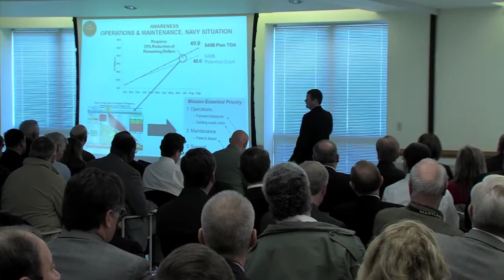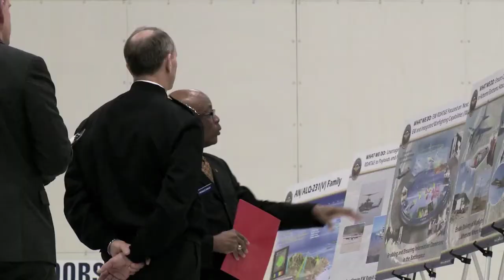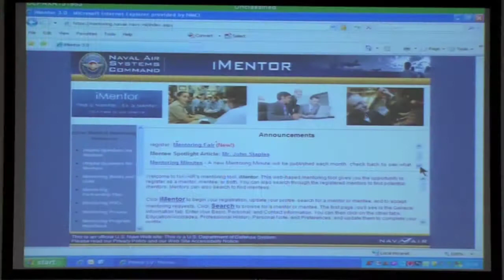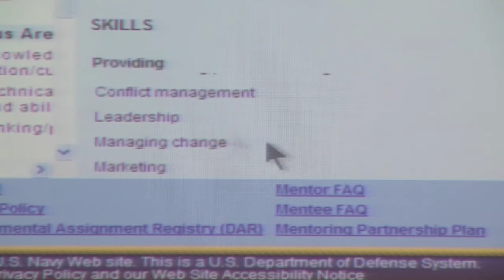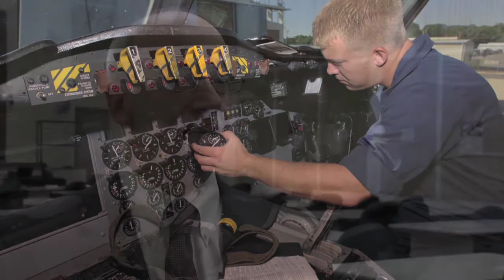NAVAIR Airwaves: February 2013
On this edition of Airwaves, a look at the potential impact of sequestration on NAVAIR industry partners.  Plus, Chief of Naval Operations, Admiral Jonathan Greenert impressed by his first tour of NAWCWD China Lake. And, NAVAIR selects its 2012 Sailor of the Year.